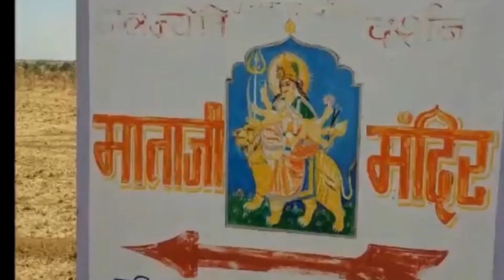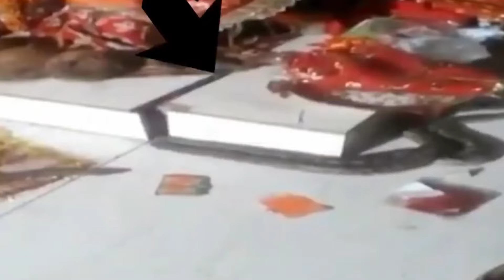దేవుడి మీద నమ్మకంలేని ప్రతిఒక్కరూ చూడాల్సిన video_These are the evidences that prove that God exists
దేవుడి మీద నమ్మకంలేని ప్రతిఒక్కరూ చూడాల్సిన విడియ_These are the evidences that prove that God exists